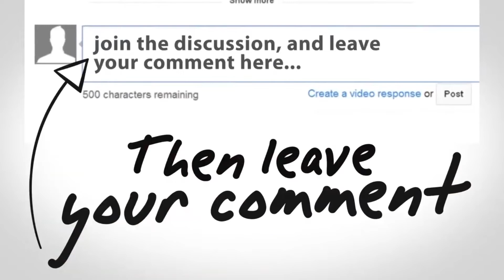Friday Night Lights - Focusing on a high school football team in a small town in Texas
Friday Night Lights” into a 2004 film, filmmaker Peter Berg brought this story to the small screen. Focusing on a high school football team in a small town in Texas